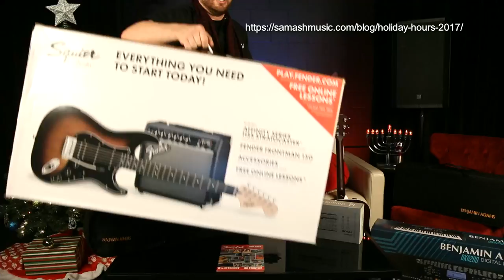Sam Ash LIVE - Episode 54: Holiday 2017 Special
Welcome to Sam Ash LIVE!  Join Dave Stutts today for our Holiday Special. We will look at a handful of gear for gift ideas as well as fill you in on some last minute deals of which you can take advantage of.

:45 Start
2:45 Taylor Limited Edition 410e Baritone-6 LTD
4:45 Squier Strat Pack
7:20 Benjamin Adams VN50 Violin
10:45 Benjamin Adams AS100 Beginner Alto Saxophone  - ttps://goo.gl/t6Xsy6
16:50 Electro-Voice ZLX-15P Powered PA Cabinet
19:30 Roland TR-09 Rhythm Performer
22:20 Samson Go Mic Mobile
26:30 Benjamin Adams DK6200 Keyboard